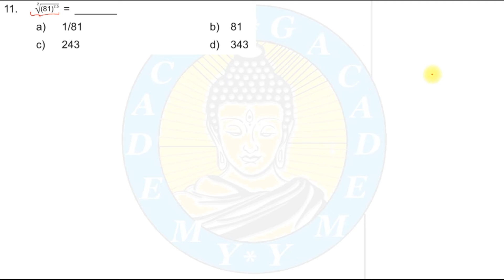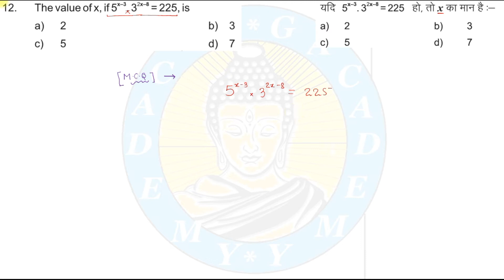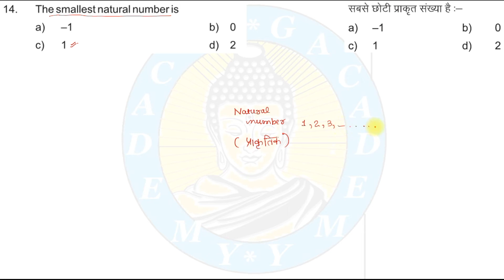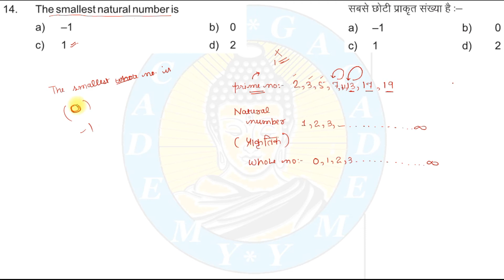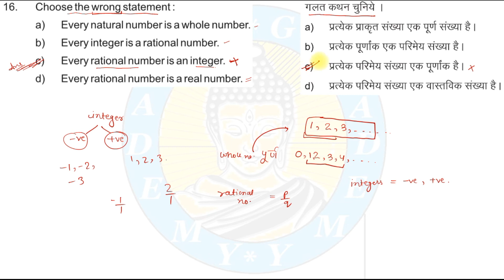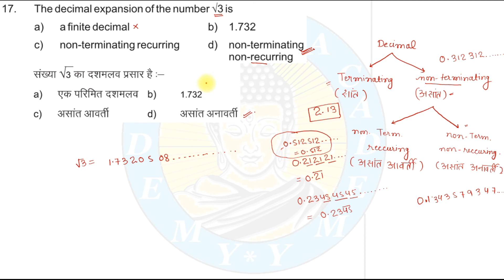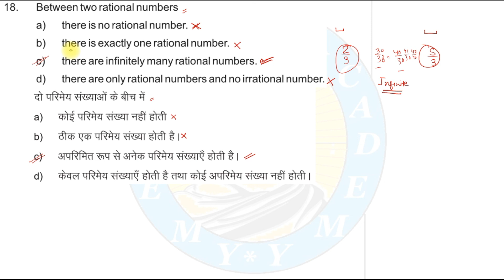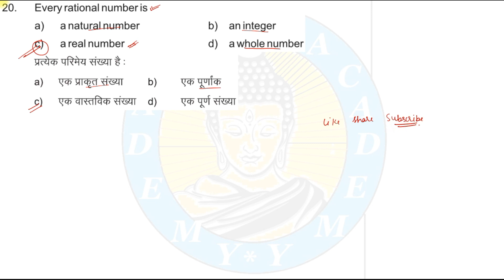MATHEMATICS | Ques 11 -20 | Part 2 | NUMBER SYSTEM | Class IX | SUPPORTING MATERIAL | G ACADEMY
Time Stamp
00:00 Intro
01:25 Ques 11
05:54 Ques 12
11:38 Ques 13
20:11 Ques 14
22:54 Ques 15
25:18 Ques 16
28:27 Ques 17
34:43 Ques 18
37:04 Ques 19
38:31 Ques 20
Hey Guy's,
Welcome Back to another Video Tutorial From G Academy.
This Video is Part 2 and Contains the Solution for the Supporting Material of Class IX.
Questions from 11 to 20 are discussed with their answers one by one. The Video is Bilingual i.e. recorded in Both Hindi & English.
Show your Support by Donating

Thank You so much guy's for watching this video. Hope you learned from this tutorial. Keep Supporting GAcademy for Latest Updates.